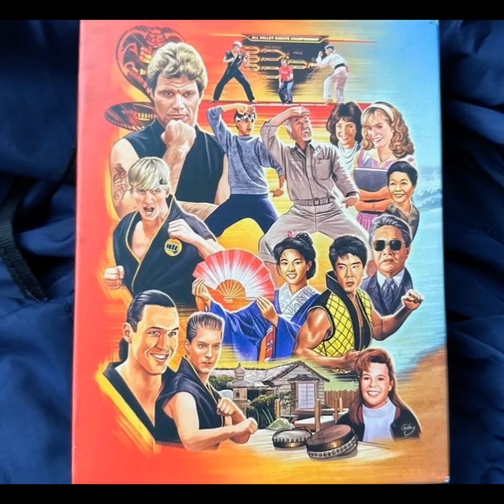William Zabka Fan Tribute(1841)